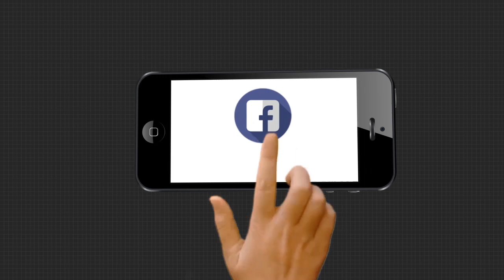ଚଳିତ ଶିକ୍ଷାବର୍ଷରେ ହେବ ମାଟ୍ରିକ ଏବଂ ଯୁକ୍ତ ଦୁଇ ପରୀକ୍ଷା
ଚଳିତ ଶିକ୍ଷାବର୍ଷରେ ହେବ ମାଟ୍ରିକ ଏବଂ ଯୁକ୍ତ ଦୁଇ ପରୀକ୍ଷା । ପରୀକ୍ଷା ହେବା ନେଇ ବିଦ୍ୟାଳୟ ଓ ଗଣଶିକ୍ଷା ମନ୍ତ୍ରୀ ସମୀର ରଞ୍ଜନ ଦାସ କଣ କହୁଛନ୍ତି ଶୁଣନ୍ତୁ.